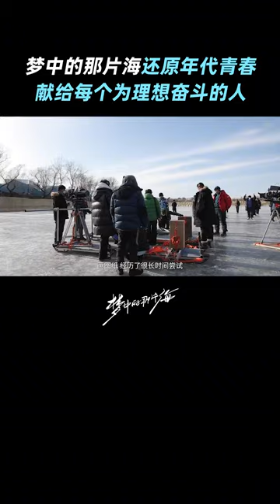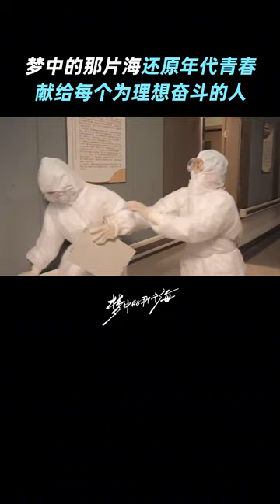Where Dreams Begin interviews: The production special restores the details of the era